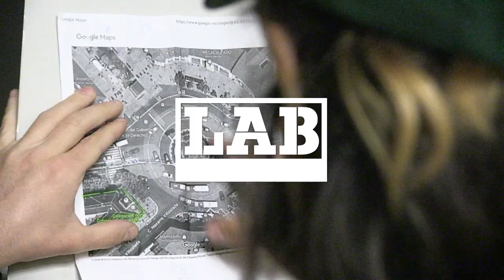LAB sindikatuaren ekintza Iruñeko Gobernu Delegazioaren aurrean,Etxeko Langileen Nazioarteko egunean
(Abajo en castellano)
Eskubide guztiak etxeko langile eta zaintzaileentzat orain! Apirilak 9 larunbata, 12:00etan, denok Sarasate Pasealekuko kontzentraziora. Acción del sindicato LAB frente a la Delegación del Gobierno en el Día Internacional de las Trabajadoras de Hogar. ¡ Todos los derechos para todas las trabajadoras de hogar y cuidados! El sábado 9 de abril, 12:00h, todas a la concentración del Paseo Sarasate.